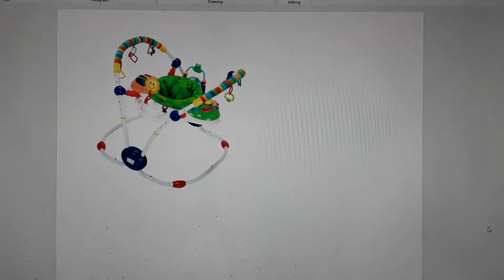Baby Einstein - Musical Motion Activity Jumper (2008) Toy